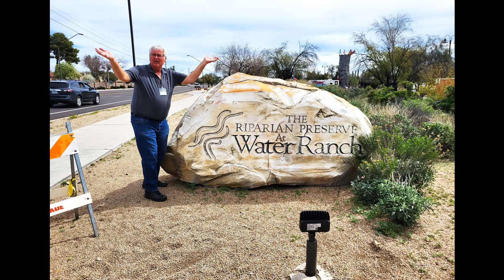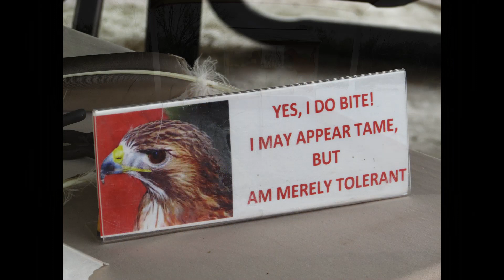February 24, 2024 Day 55 - Riparian Preserve at Water Ranch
"Charlie and Jacques head to the Mesa Arts Center to enjoy some exploring and live music."

Location: Mesa, Arizona, USA